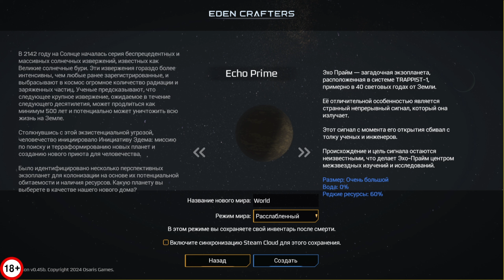Eden Crafters НОВЫЙ МИР # 1